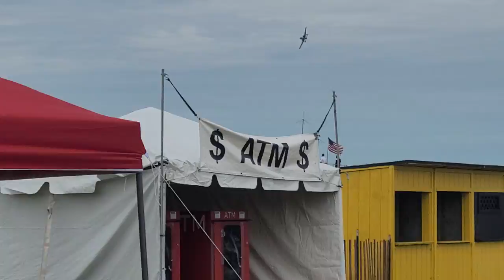Air Show trip 2021(4)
Mike, Owen and Goob go to the Cleveland air show